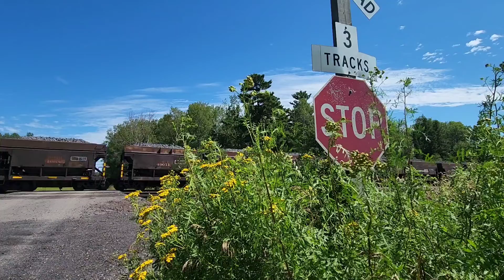The brief return of the Bessemer Bird 220806